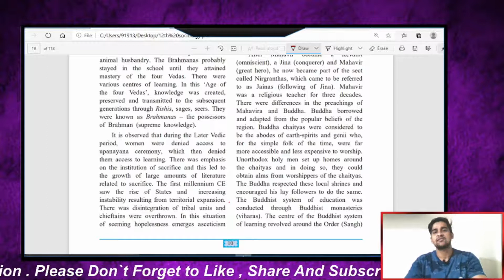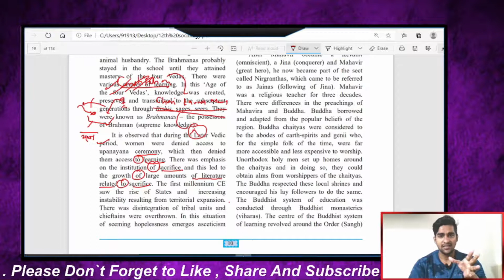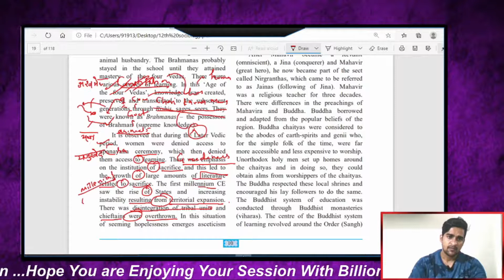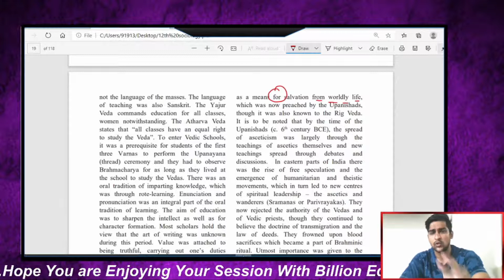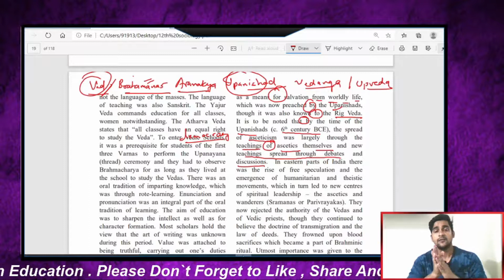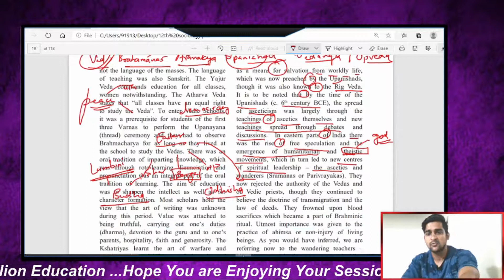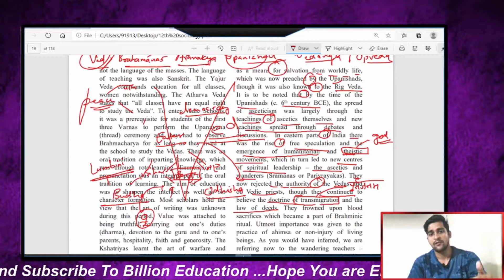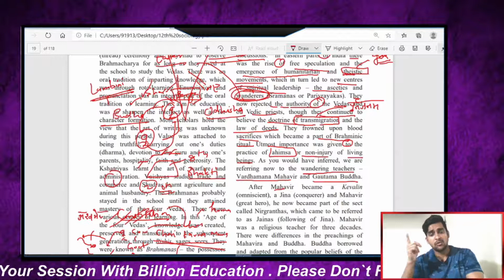Chapter 1 Introduction to Indian Society | Sociology Class 12 Maharashtra Board Education Condition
yadavyashvasudev@okicici

It is observed that during the Later Vedic period, women were denied access to upanayana ceremony, which then denied them access to learning. There was emphasis on the institution of sacrifice and this led to the growth of large amounts of literature related to sacrifice. The first millennium CE saw the rise of States and increasing instability resulting from territorial expansion. There was disintegration of tribal units and chieftains were overthrown. In this situation of seeming hopelessness emerges asceticism as a means for salvation from worldly life, which was now preached by the Upanishads, though it was also known to the Rig Veda. It is to be noted that by the time of the Upanishads (c. 6th century BCE), the spread of asceticism was largely through the teachings of ascetics themselves and new teachings spread through debates and discussions. In eastern parts of India there was the rise of free speculation and the emergence of humanitarian and theistic movements, which in turn led to new centres of spiritual leadership – the ascetics and wanderers (Sramanas or Parivrayakas). They now rejected the authority of the Vedas and of Vedic priests, though they continued to believe the doctrine of transmigration and the law of deeds. They frowned upon blood sacrifices which became a part of Brahminic ritual. Utmost importance was given to the practice of ahimsa or non-injury of living beings. As you would have inferred, we are referring now to the wandering teachers – Vardhamana Mahavir and Gautama Budha .